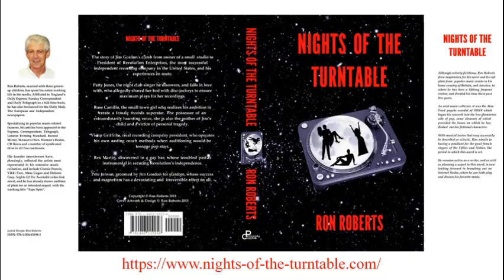Lana Cantrell - What Now My Love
Born in Sydney, Australia in 1943, Lana Cantrell inherited a love of music from her jazz musician father and, self-taught, was singing and playing the piano at Sydney Town Hall by the age of 10. At 18 she landed a recording contract with short-lived local label Rex, a subsidiary of Festival Records, releasing an EP of standards in 1961. A year later, Festival released a single of "Moscow Nights" which highlighted a promise of what was to come.
It would be another four years before Lana was signed by RCA Records who launched her with the album 'And Then There Was Lana', containing an eclectic array of songs that displayed her vocal prowess. Thanks to her six RCA albums, former Australian table-tennis champion Lana became a frequent guest on US TV shows that included The Ed Sullivan Show, The Tonight Show with Johnny Carson, and The Mike Douglas Show. She has frequently admitted pop standards were her preferred style of music and, even though she later embraced contemporary pop, her career slowed down due to ever fewer venues where she could present her favourite material with a large orchestra.
She chose to move into law, a decision that was due in part to having had much of her earnings spent by a former manager over the years, and wanting to protect other artists from a similar experience. She enrolled at Marymount Manhattan College from where she majored in History, subsequently graduated from Fordham University School of Law and then began practising law with the firm of Ballon Stoll Bader & Nadler in New York City.
Lana Cantrell had set her own bar extraordinarily high with her first album. By the time she recorded her third LP, titled 'Act III', she had proved herself to be an outstanding song stylist. A fine example of this is her interpretation of Gilbert Bécaud's "Et Maintenant" which she sings in French as well as providing a truly dramatic translation in English. Shirley Bassey had a huge hit with an English adaptation titled "What Now My Love". Lana takes it to a new level on which her authentic English translation of Bécaud's lyric is both powerful and breathtaking.